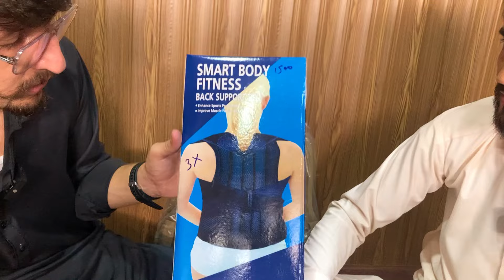Unique USA tools in sitara karkhano market Peshawar| Hunting Kit | Watches | Camping Stove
Today in this video i will show you The Best and Uniqe Tools of Setara karkhano Marke Peshawr.